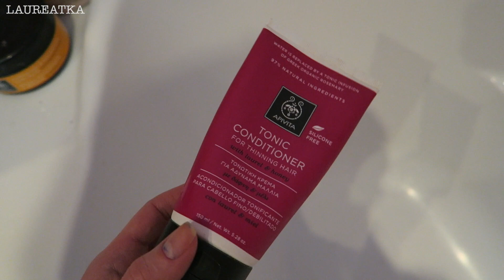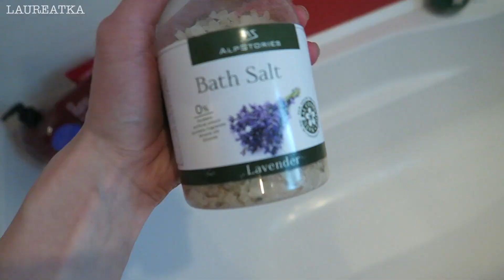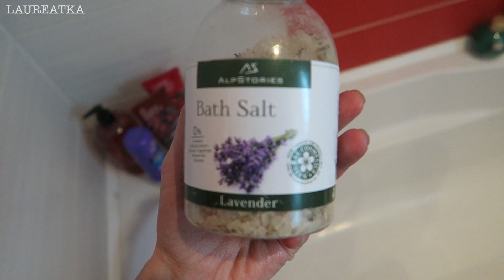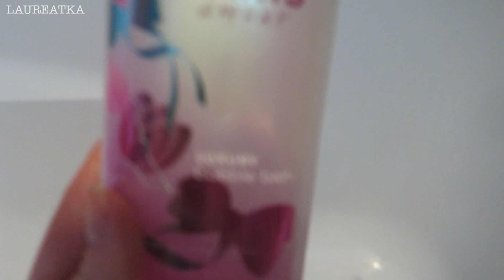VLOG: Косметика в ванной / Viva Beauty Box / Baby Box | LAUREATKA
Если вы захотите меня поддержать в конкурсе, то проголосовать можно

✅ Получи дополнительную скидку 10% при первом заказе на iHerb с моим кодом  GZL610
✅ Кешбек который использую я возврат от 8,5 до 15% 💰